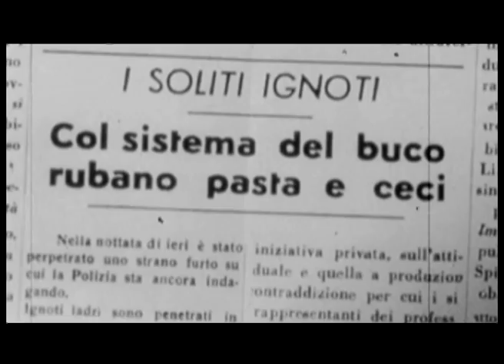Esperienza Cinema_CARPEDIEM_VICENZA_29042012 proj.mov